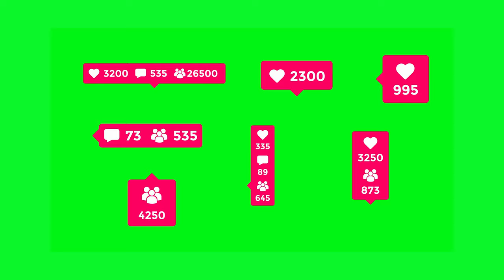Animated Likes, Messages on youtube | 4K - Ultra HD | Pop-up animation | Green Screen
High resolution 4K video